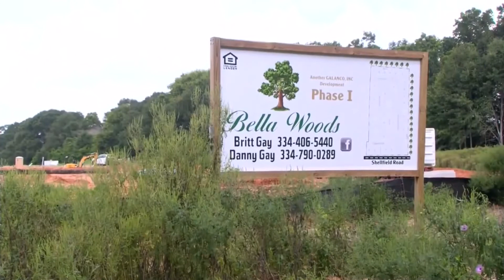Enterprise sees population growth in 2020 Census